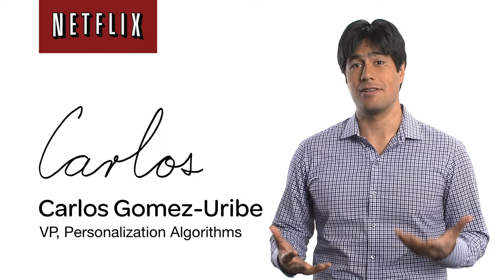Netflix Quick Guide: How Does Netflix Make TV Show and Movie Suggestions?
Every TV show and movie recommendation on Netflix is a highly personalized suggestion. Our goal is to make it really easy to find something you'll love to watch. This video explains how this works.

About Netflix:
Netflix is the worldÍs leading Internet television network with over 83 million members in over 190 countries enjoying more than 125 million hours of TV shows and movies per day, including original series, documentaries and feature films. Members can watch as much as they want, anytime, anywhere, on nearly any Internet-connected screen. Members can play, pause and resume watching, all without commercials or commitments.